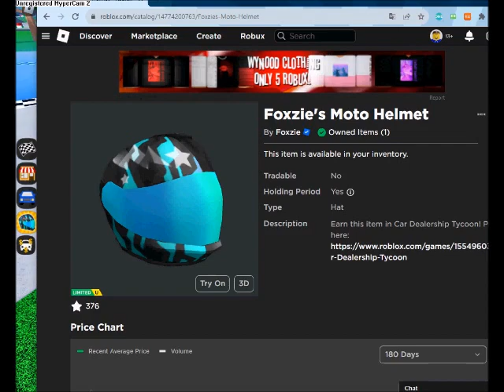#2470 Foxzie's Moto Helmet